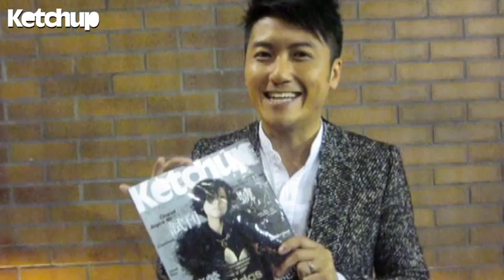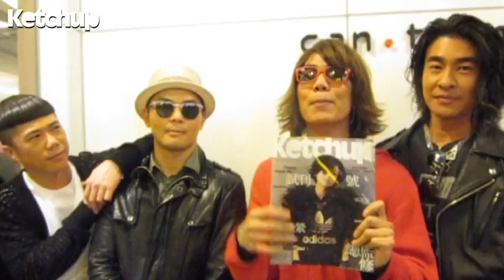潮星舉V賀《KETCHUP》2月22日獨立號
《FACE》潮流獨立號《KETCHUP》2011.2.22強勢創刊,邀得城中最潮徐濠縈為客席社長,總監修全新《KETCHUP》；化妝大師Zing監修美容。潮流最強陣容盡在全新《KETCHUP》！